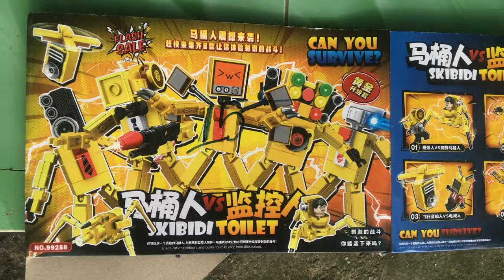Hợp Đồ Chơi Lắp Ráp